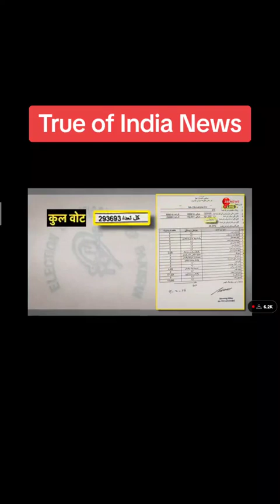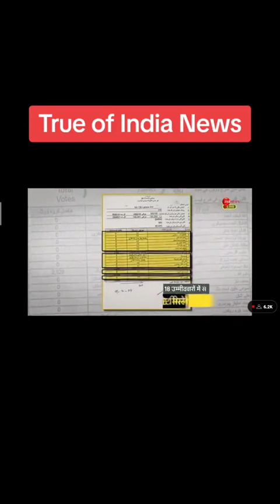news india pakistan layyah bangladesh srilanka japan saudiarabia pti ptiofficial #usa